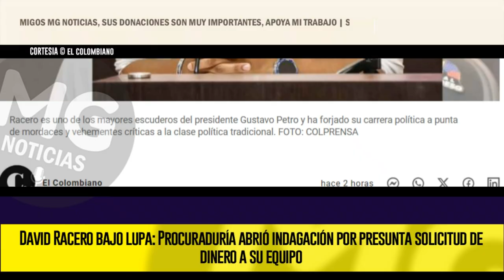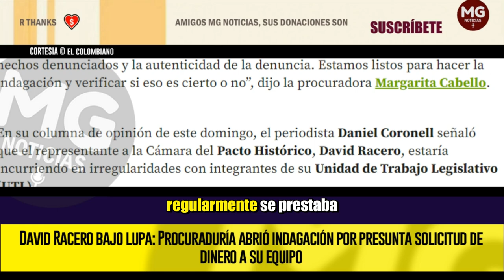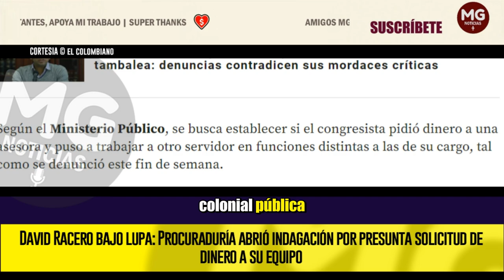DAVID RACERO BAJO LUPA ⛔ Procuraduría abrió indagación por presunta solicitud de dinero a su equipo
Las acusaciones se basan en revelaciones del periodista Daniel Coronell, quien publicó conversaciones que sugieren irregularidades en la gestión de Racero.
EL COLOMBIANO